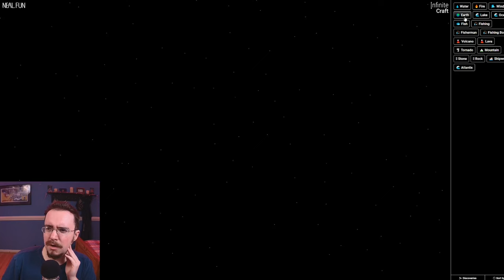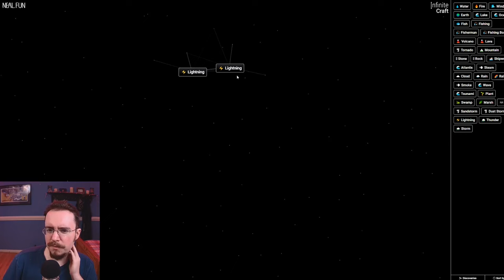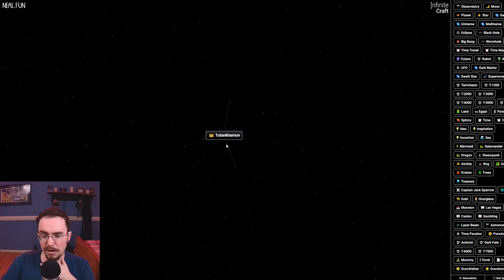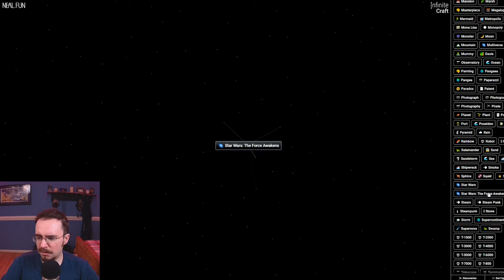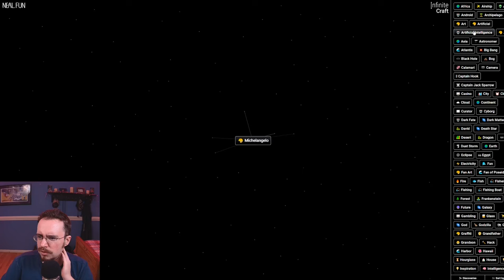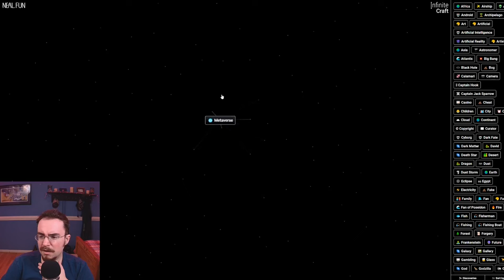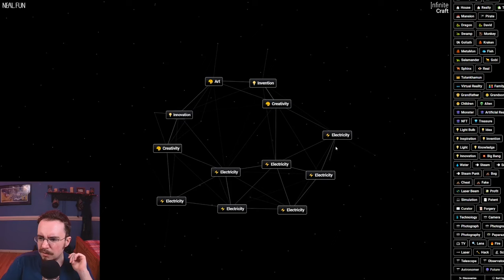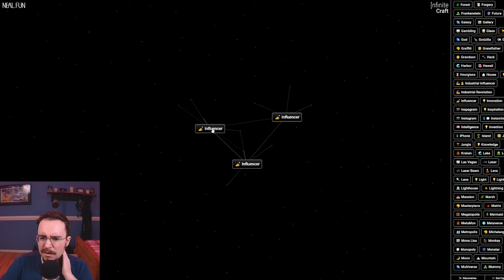asmr | infinite craft